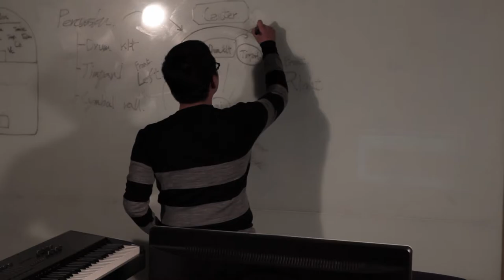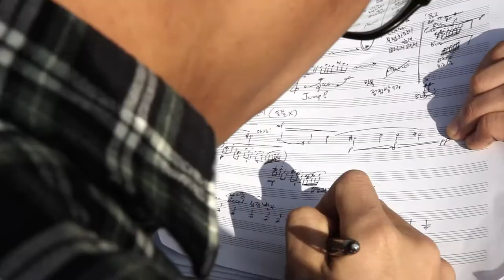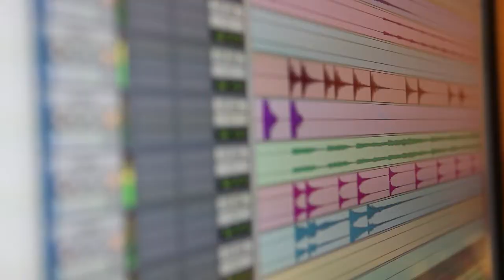나리 소개 영상 Introduction to Nahree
영화, 다큐멘터리, 애니메이션, 게임, 광고, 연극 음악 작곡
(Film, Documentary, Animation, Game, Commercial, Play) Music Composition

영상, 영화에 전문화된 음악작업
청중들과 공감할 수 있는 순수음악
그리고 음악을 넘어선, 예술과 함께 사는 사회를 꿈꾸는 단체입니다.

Nahree is the organization which provides the specialized music on Media and the pure music that audience can sympathize with, and dreams a society living with art beyond the music.